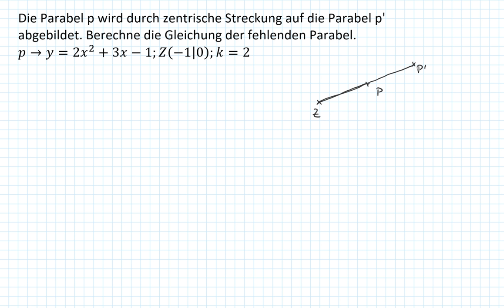Zentrische Streckung - Parabelgleichung bestimmen (9I.7)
Eine Parabel wird durch zentrische Streckung abgebildet. Wie bestimmt man die Gleichung der abgebildeten Parabel?